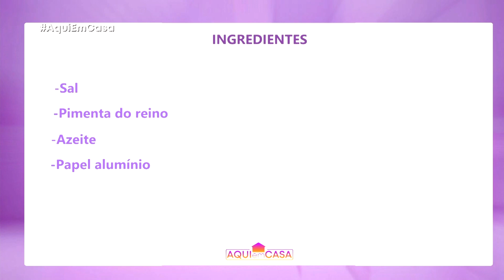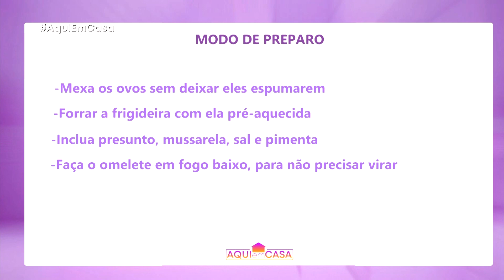Aqui em Casa | Aprenda o passo a passo de um omelete especial, com o Chef Chrystiênio (24/05/2023)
Aqui em Casa
16/05/2023

Hoje o Chef Chrystiênio vai nos ensinar a fazer um omelete diferente, que não espuma o ovo e não vira ele na frigideira.

TV Pai Eterno A TV das Bênçãos do Pai!